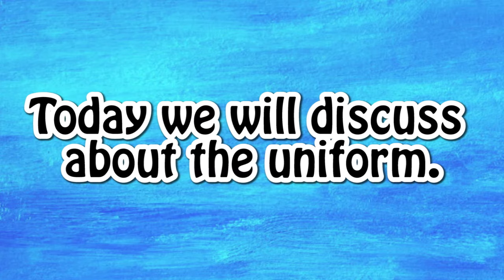Uniforms at work video | What is the uniform video.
In this video we are showing that we are using uniforms for different work. This video is an educational video for kids. In this video uniforms like police, lawyer, doctor etc.